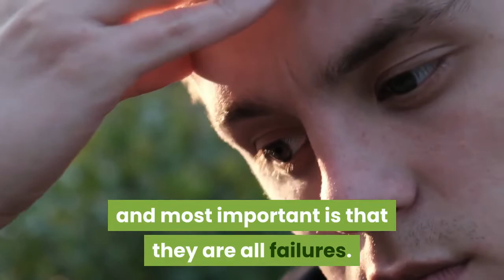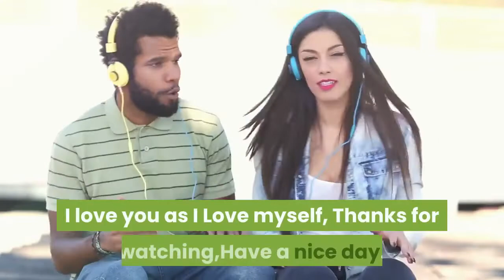What is the Best Way to Make Your Penis Bigger? The Answer Revealed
There are a lot of products out there that all claim they promise that they have the best way of increasing the size of your penis. What this translates into is there must be a lot of people who are lying. In this article I am going to reveal to you the real way to make your penis grow and expose the frauds in the process...

Every product can't be the 'best' - here are some of the worst

The products I am going to mention here have all have two very exclusive traits in common; the first and most important is that they are all failures. The second explains the reason that these products fail which is due to the fact that they attempt to increase the size of your penis externally. These products in no particular order are pumps, weights and extenders. The penis enlargement market is full of them and it is shocking because not a single one of them can deliver permanent results. What they do is try to make your penis grow in the same manner that you would try to make any muscle in your body grow - through force. However, unlike with the muscles in your body protein will not help rebuild the broken down cells from exercise, regardless of which technique you use and as a result you won't grow an inch.

There are two method that work and they are very different from each other

The quickest way to make your penis bigger is unquestionably surgery. Unfortunately surgery comes with some serious issues you need to consider before adopting it as the method that is right for you. The first is the extortionate cost - surgery will easily cost you at least a couple of grand and the second is the risk involved. Surgery has led to impotency and even severe and permanent disfigurement. The other method, which is the one I would recommend, is natural enlargement. Natural enlargement works by returning the same biochemicals and nutrients that caused growth during puberty back into your system where they can finish off the job and cause growth again. Natural enlargement really is as simple and risk free as that.

Want to learn more about natural enlargement?

If you want to find out how natural enlargement has helped thousands of men see permanent gains onto the size of their penises I recommend checking out the natural enlargement program. I used it to add 4 inches onto the size of my penis and if you are looking to add size onto your penis I recommend you check it out.